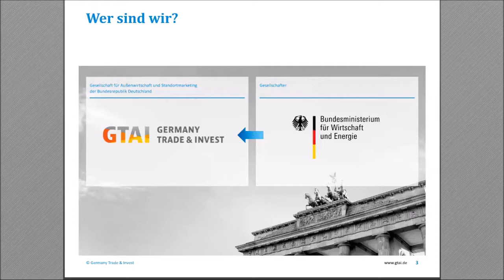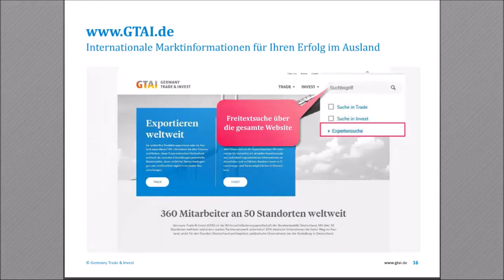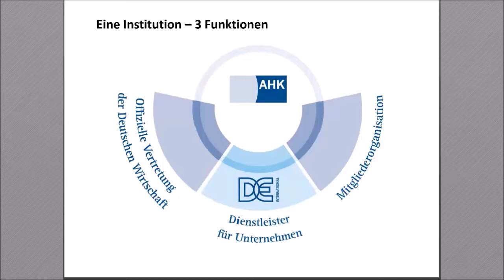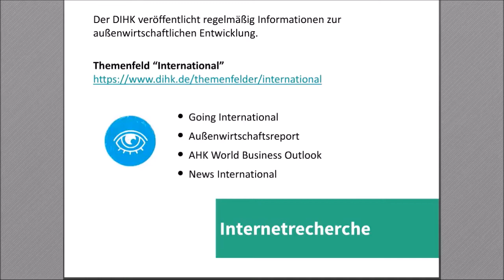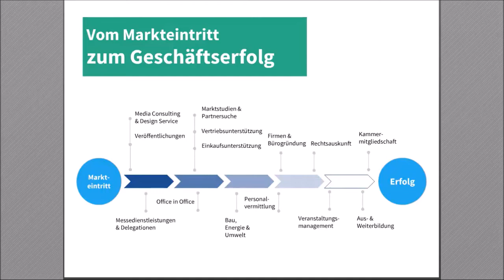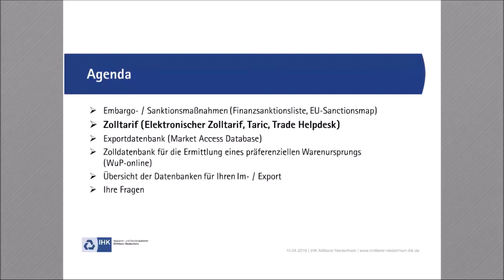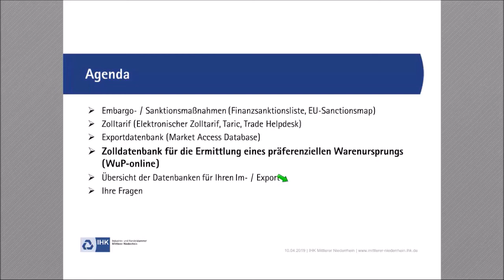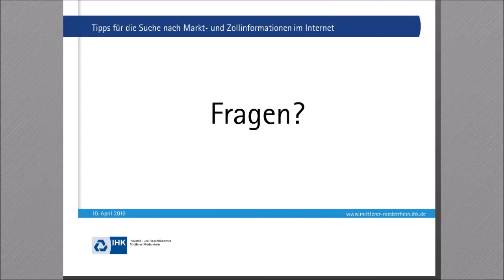IHK-Webinar „Tipps für die Suche nach Markt- und Zollinformationen im Internet“ (10. April 2019)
Welche Informationen bieten die Plattformen und Welche Unterstützungsangebote können Unternehmen vom weltweiten Netzwerk der Auslandshandelskammern (AHKs) und ihrer Plattform erwarten? Welche Datenbanken der EU, der deutschen Zollverwaltung und der Justizbehörden bieten Orientierung bei Export- und Importfragen?

Referenten der Germany Trade & Invest, des Deutschen Industrie- und Handelskammertages sowie der IHK Mittlerer Niederrhein vermittelt in einem Webinar einen ersten Überblick.